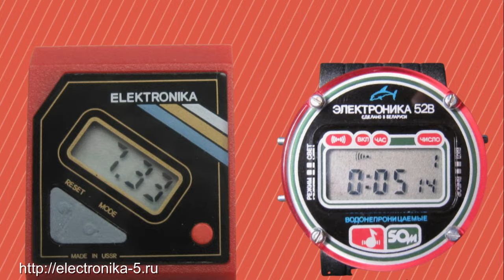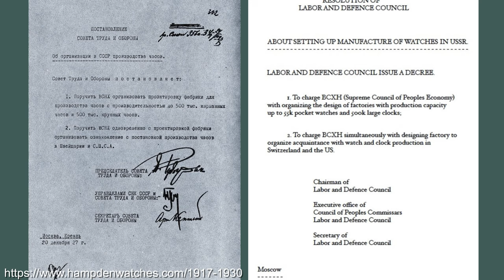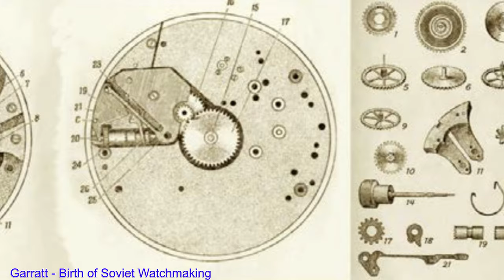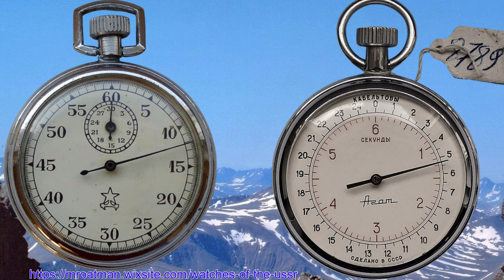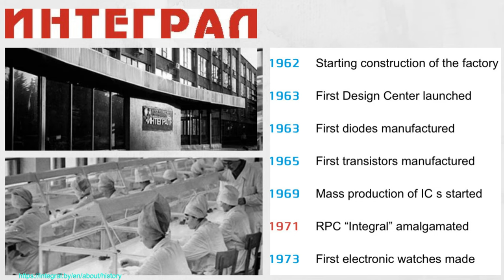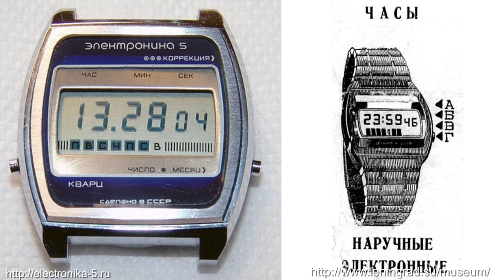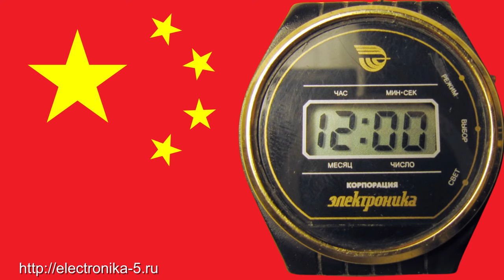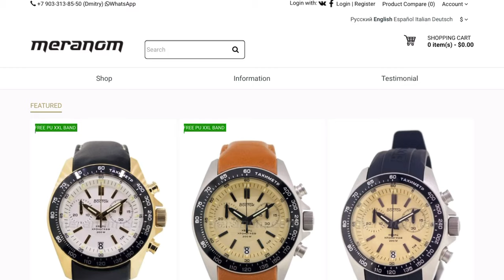SOVIET WATCHES - Analogs and Digitals from USSR and Belarus - Pobeda, Poljot, Elektronika and more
In this episode I dig into the history of watches from the Soviet Union or USSR, including examples from modern day Belarus.  Analog mechanical watch brands covered include Pobeda, Poljot, Strela and Sturmanskie from the First Moscow Watch Company, Slava, Raketa, Chaika and of course Vostok, amongst many more.  Digital watches of course include those from both Integral Minsk and Pinsk with both Elektronika and Kamerton brands, originally developed at the NII institute.  Some classics are Yurin Gagarin's watch , the first digital in space, Big Zero , Soviet chronographs based on German machines, watches based on Lip movements and many more.  I do hope you enjoy the episode!

It is split into 5 parts covering 1. Pre Soviet Union ; 2. Emergence of Soviet Watchmaking ; 3. Overview of Mechanical Brands ; 4 Soviets go digital ; 5. What happened next?

Key sources include:

- Electrifying the Wristwatch (Book)
- Birth of Soviet Watchmaking (Book as PDF)
- Elektronik5.RU
- Sergei Frolov Soviet Electronics Museum
- Watches of the USSR website
- Crazywatches .pl website
- Russian Corner website - 3 part series on digital watches
- netgrafik.ch elektronika watches

Other sources are referenced on each image.